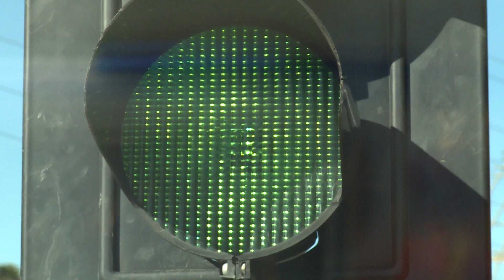How to scan for hazards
In this video, we'll look at hazards and what you should be looking for when you're driving on the road.

Drive.govt.nz is an innovative website and learning tool created by Waka Kotahi NZ Transport Agency and ACC to help you become a capable and confident driver. These videos were created by driving experts and driving instructors to show you everything you need to learn to become a safe and skilled driver.